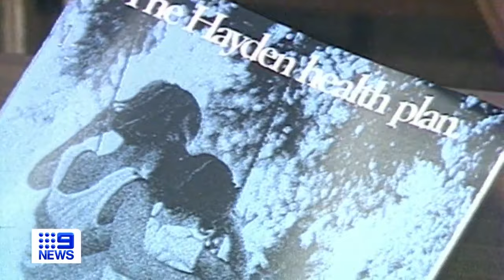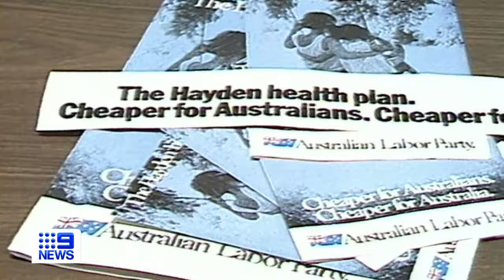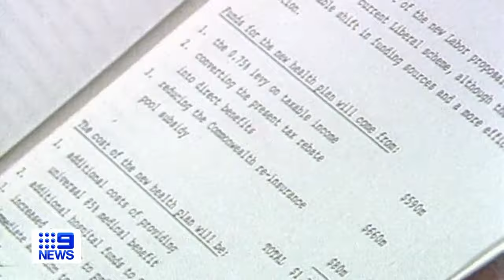Former Labor leader and Governor General Bill Hayden dies | 9 News Australia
Bill Hayden, Australia's former Governor General and leader of the Labor party, has died at the age of 90.